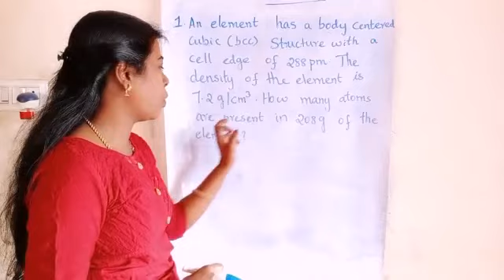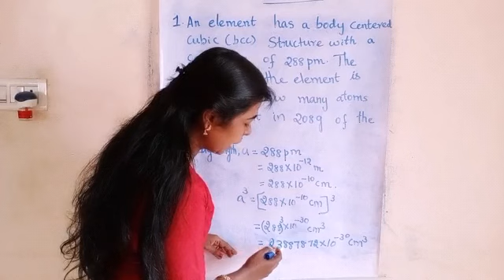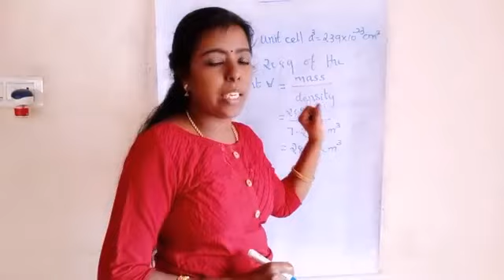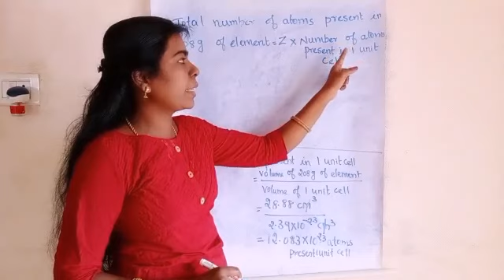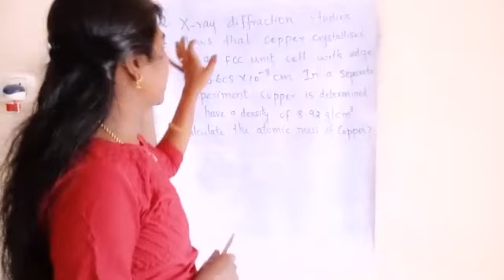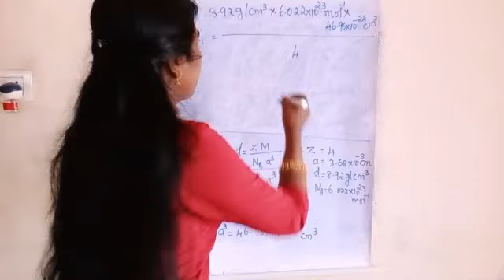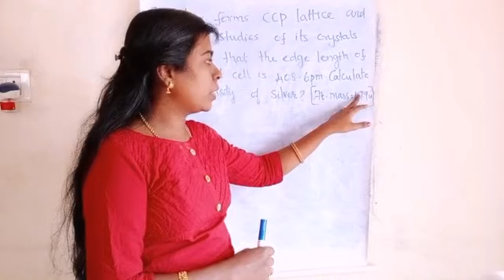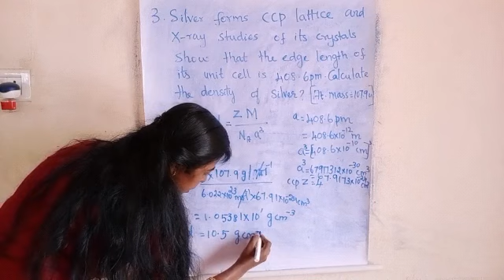NCERT textbooks questions from solid state in tamil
Page number 20-21